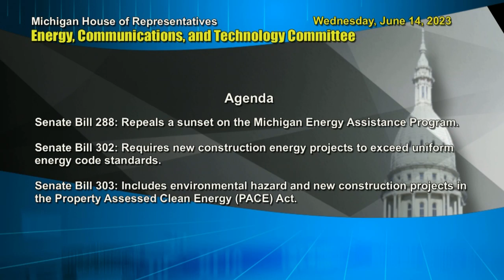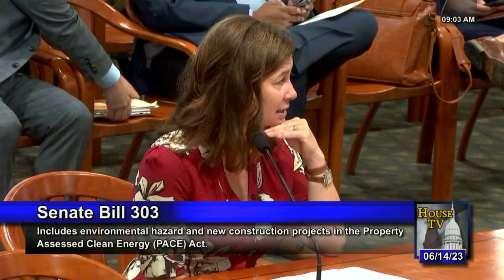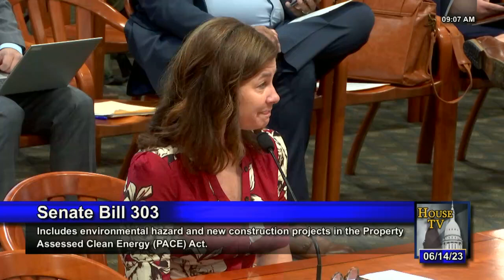Energy, Communications, and Technology - Wednesday, June 14, 2023